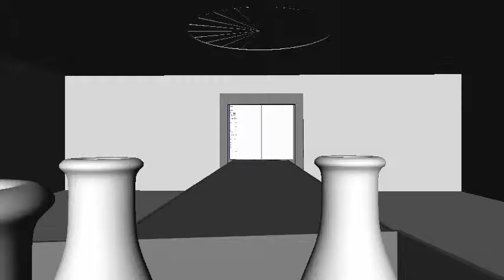Robot Laboratory - Maya animation playblast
Modeled and animated in Maya. I rigged the arms with some basic open-and-close type functions. This is an old project that got into the early stages of development before I moved onto another. Maybe I'll get back into it one day.